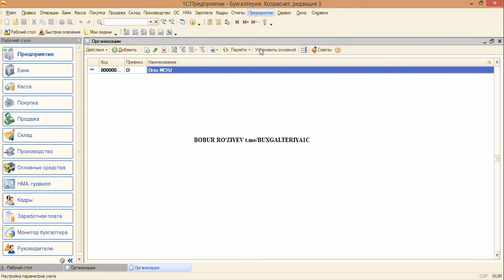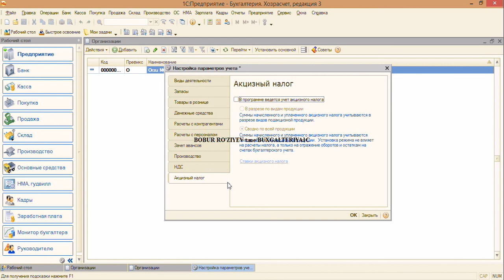8 dars xisob parametrlarini o'rnatish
Assalomu alekum do'stlar Siz bilan
1C BUXGALTERIYA UZB KANALI orqali Sizga foydali o'zbekcha kontent
tayyorlashga harakat qilmoqdamiz.

KANALGA OBUNA BO`LING DO`STLAR!